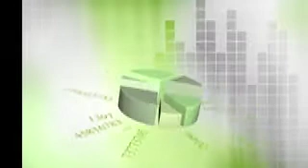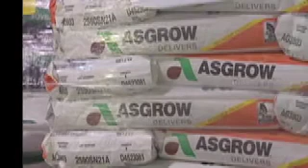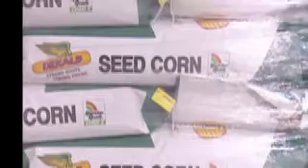State Government Encourages Bioproducts Use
The Ohio Corn and Wheat Growers Association has launched a website to help state agencies follow 2010  bio-purchasing requirements and educate everyday consumers.